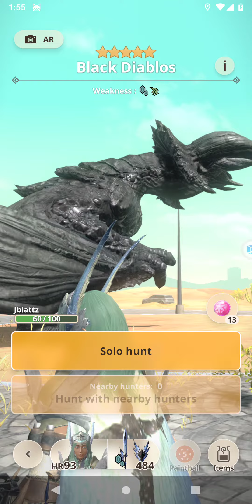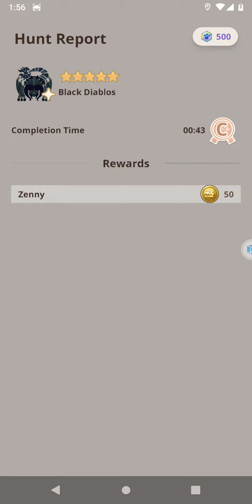Monster Hunter Now🗡️🛡️ HR.93.📖3